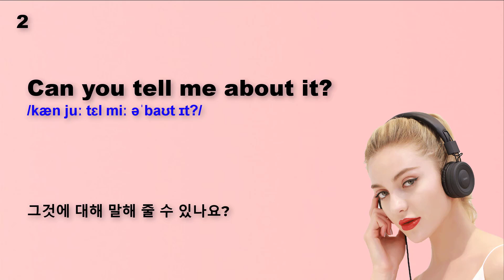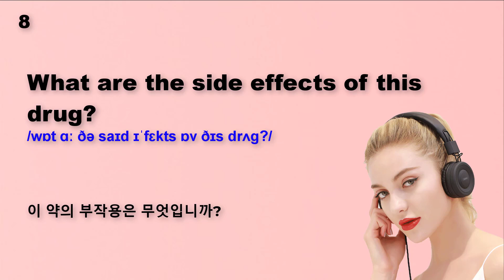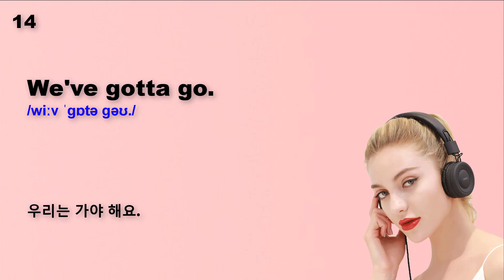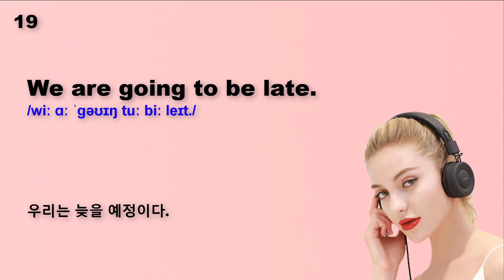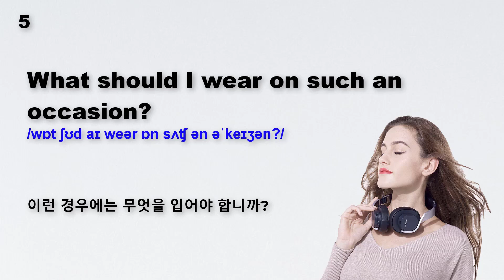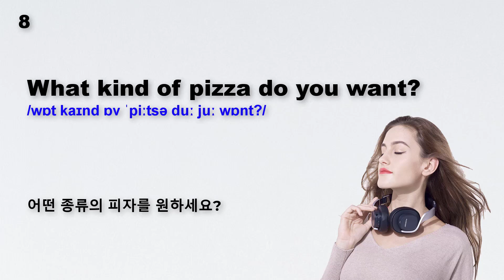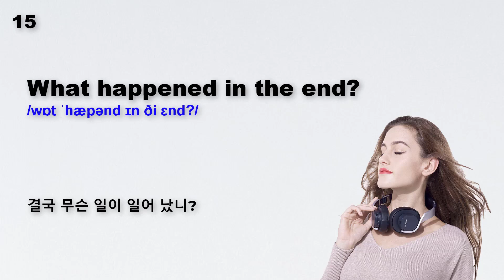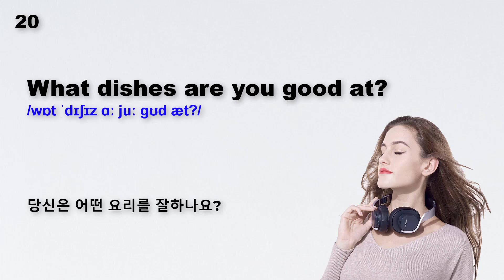초보자 영어 듣기 연습! 소중하고 일반적인 영어를 배우고 기억하기 쉬운 Part 20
Learn English with me!!! American English Daily.
♥♥♥Please Like, Sub for a lot news video  ♥♥♥
Love all.